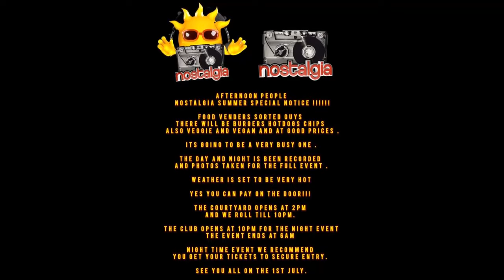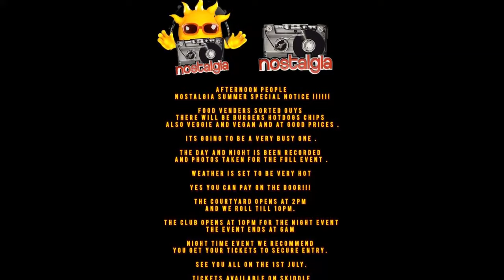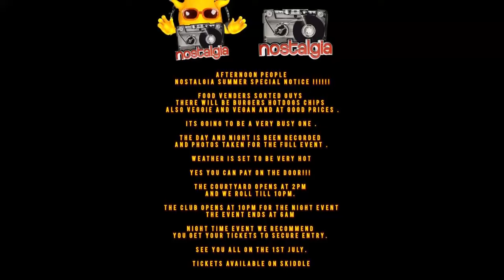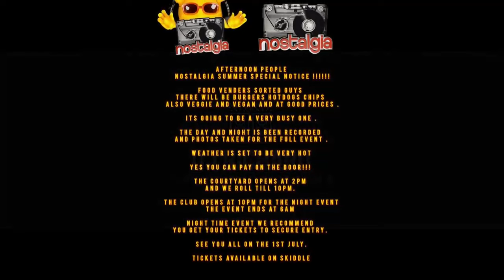DJ Richard - Bassline Pressure 2023 Vol 4 - 2 Hours of the Best Speed Garage & Bass in the Mix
Rewind and Come Again for the FOURTH Installment of the long running Bassline Pressure mix series in 2023 !  Speed Garage has come back with a vengeance this year with ever more tunes being released. As ever this brings together tracks and mixes from the cream of the Speed Garage and UKG scene.  Running for just over 2 hours this showcases those artists who are making my kind of music this year.  As ever thanks for listening and turn those Bass Bins up to full !!.  Featuring tracks and remixes from the likes of Moppa & Dekka ,Bushbaby , WZA , Rico Tubbs, Largey, Bear Like, DJ Jackum, Soul Mass Transit System, Matt Craig , Bossgroove, Pearce Mitchell & Jack Junior and many more !